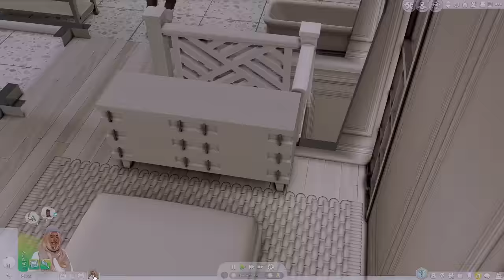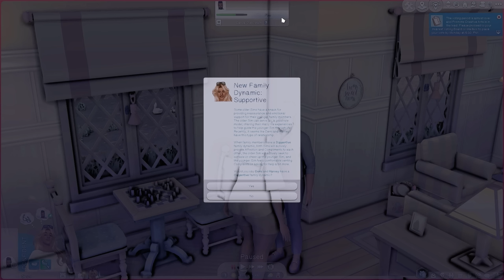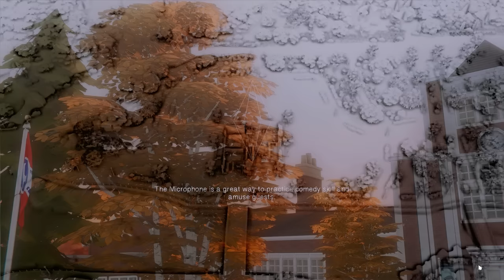Coastal Living | The sims 4 Current household | preparing for Uni | #1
Hey loves!❤️

•INFO
Hey loves today I filmed so casual current household gameplay! I plan on posting current households 2 or 3 times a month! hope you enjoy

Where Is your reshade from? It’s my personal Reshade preset🤍

Will you upload your sims? I dont upload my personal sims but I do plan on doing a sim dump for you guys soon!